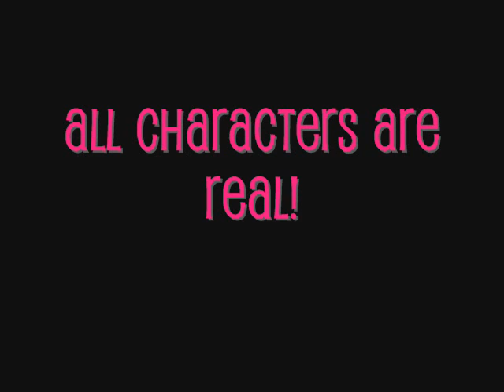A JoBromance: A Dream Worth Living For ((Chapter 126))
((Sonja tries to get a response out of Jess but Jess doesn't seem to wake up. So P.C runs and gets the Camp Rock Medic. He eventually gets Jess to respond and he examines her in the medical room. There's a crowd of people standing outside but Joe and Nick tell them to come back later. Kaylerr had gone to class to tell their 'strange' teacher that they'd be late))
Jess: (opening her eyes) Mum?
P.C: Jess!
Medic: We have okay Jessica is it?
Jess: Uhh (looks around)
Mimah: Don't tell me you can't remember!
Jess: (sees Mimah) AHHHHHHHHHH!
P.C: What?!
Jess: Am I in a nightmare?
Mimah: HEY! Watch your mouth 'cause if you don't you'll have a big foot in it!
Marj: MIMAH!
((Joe and Nick walk in))
Nick: How is she?
Jess: Not to bad good looking! And yourself?
((Nick and P.C look worried))
Sam: Do you remember me?
Jess: Is this a game? I LOVE GAMES!
Ally: Jess? Don't ever do that again! You scared the crap out of me!
Jess: Oh! I know who you are! You're one of those cheerleaders right?
Ally: I got the pom poms but not the uniform! BUZZZ! WRONG!
Jess: Dam it!
Joe: Jess?
Jess: MMM! YUMMY! How you doin'?
((P.C frowns at Joe))
Mimah: HEY! THAT'S MY FIANCE YOU'RE CHECKING OUT!
Sonja: Jess? What about me?
Jess: You seem familiar, but no, sorry...
P.C: Jess? Honey? It's me, P.C! Ben Barnes! Your husband...
Jess: Holy Jonas I'm married to a guy with a sexy ass! (looks down at her stomach) HOLY JONAS I'VE BEEN INPREGNATED BY A GUY WITH A SEXY ASS!
Mimah: Oh nah! You just got fat in twenty minutes!
Jess: Really? Gota cut down on the roll-ups
Kevin: Don't you remember any of your friends Jess?
Jess: Sorry, I just, I don't know who you all are
Marj: Can you explain what's happened then, please...
Ally: Slowly...
Medic: Okay, basically what's happened is when Jess fell backwards she hit her head pretty hard and it's affected her whole memory but she should get it all back in the next couple of hours
Nick: But why'd she fall backwards?
Medic: Has she had any alcohol lately?
Jess: Not that I can remember
Mimah: YOU CAN'T REMEMBER ANYTHING AT THE MOMENT SO SHUSH YOUR BUSH AND STICK A NOSE WARMER IN IT OKAY!
Jess: Take a chill pill!
Mimah: No thanks. I'm actually pretty cool already
Sam: Well she came out of an alcoholic coma a couple of weeks ago but besides that, she hasn't
Joe: Yeah
Kevin: We cleaned out the WHOLE house
Sonja: I had to help
Medic: Well this may just be a side effect from the coma but just in case we're going to send you out of Camp Rock for an ultrasound to check on your baby
Jess: Camp Rock?
Medic: You'll remember soon enough. But for now, I need everyone to get to class since you're already late and I'll let you all know when Jess gets back
Jess: BYE COOL PEOPLE!
Everyone: Bye Jess (P.C kisses Jess's cheek)
((Everyone leaves and goes to class including Ally and Jess gets taken to the nearest doctor for an ultrasound. Everyone does their small ensemble. They all do really well. The next morning Sam's feeling sick and Jess comes back. She stayed the night in the medical room and she's got her memory all back in place. Well most of it anyway))
*With J.M.J, Sam and The Jonas Brothers in The Jonas Brothers' Cabin*
((Nick & Marj are sitting on Nick's bed, Kevin & Sam on Kevin's, Mimah & Joe on Joe's and P.C and Jess are sitting on the spare lounge))
Jess: Sorry for checking you out Joe
Joe: (laughs) It's okay Jess, you were like a new baby that could talk
Mimah: Yeah, no brains
Jess: Dude you need brains to talk
Mimah: NO YOU DON'T! Take Miley for example. No brain but she just doesn't seem to shut up!
((Someone knocks on the door))
???: Hello? It's me again, sorry but I've got a few people that want to see Jess
Kevin: Come in Kaylerr

[[Who's come to see Jess with Kaylerr? New characters coming soon =) Please Comment and Rate =) Thanks guys! Reason I ask you too is simply because it helps me decide if I should continue the story. So thank you very much! And Next chapter coming soon! Peace Bananaz~!]]